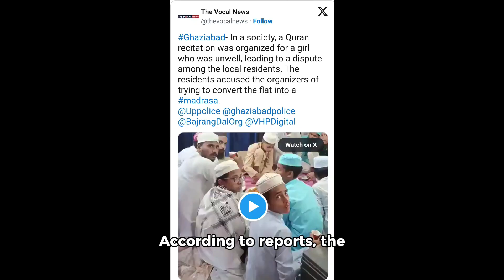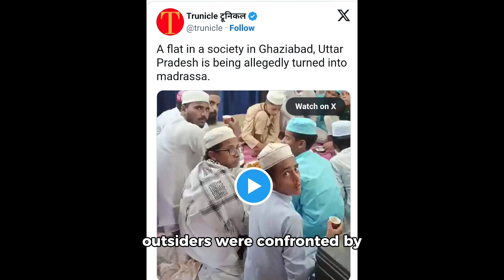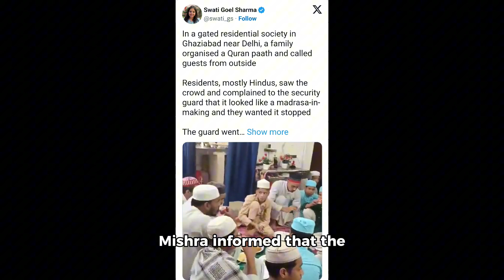Ghaziabad Controversy: Guard Assaulted Over Quran Recitation in Apartment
🚨 Watch our latest video breaking down the shocking incident in Chitravan Society, Ghaziabad, where a security guard was assaulted by guests over a Quran recitation event. The event, initially intended for the good health of a woman’s daughter, has sparked significant controversy and allegations of attempting to convert the flat into a Madrassa.

In this video: 🔍 Discover the full story behind the altercation and the claims of unauthorized religious gatherings in residential areas. 📹 See exclusive footage from the CCTV and viral video capturing the commotion. 👮‍♂️ Hear from the police and community members about the ongoing investigation and the incident's broader implications.

Ghaziabad incident, Quran recitation controversy, residential madrasa claims, security guard assaulted